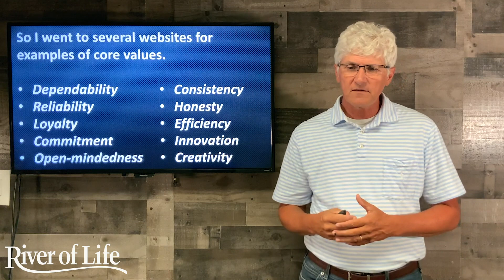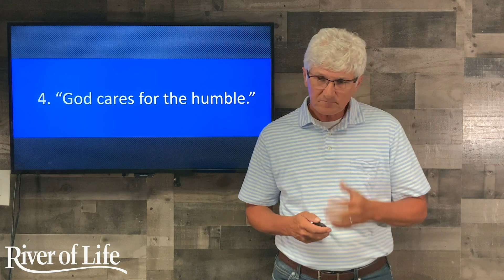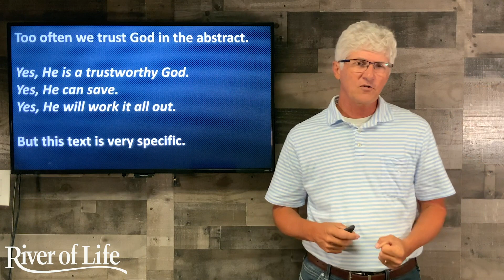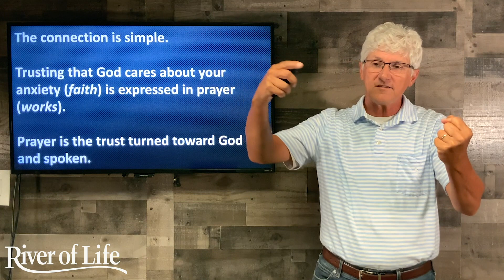Derricke Gray leads us in our Sunday Morning Bible Study!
Mark your calendars for this Sunday at 9am as Derricke Gray leads us in our Sunday Morning Bible Study! We hope you can join us!